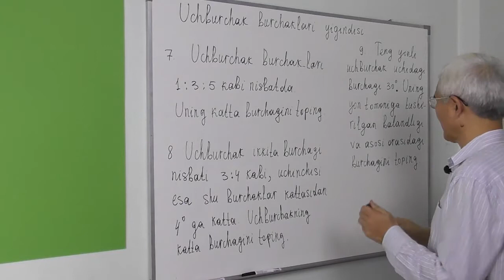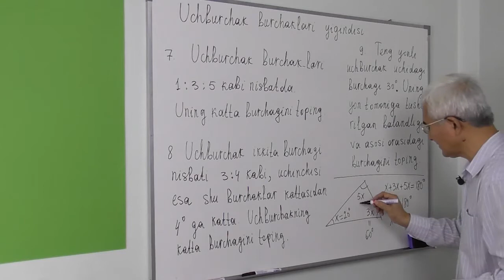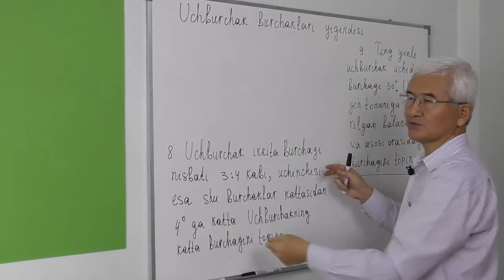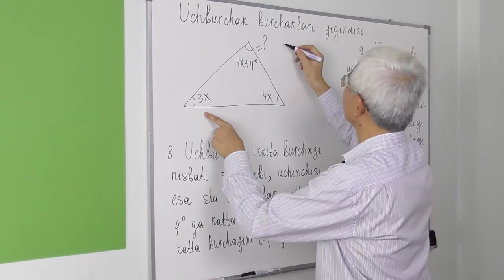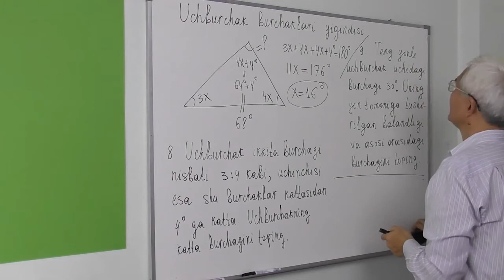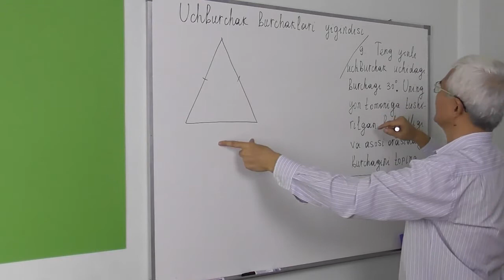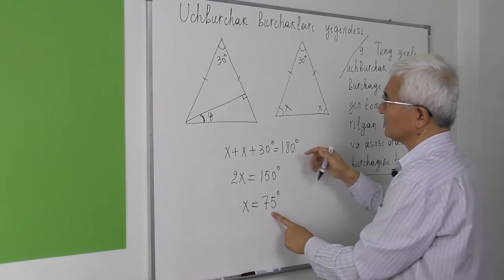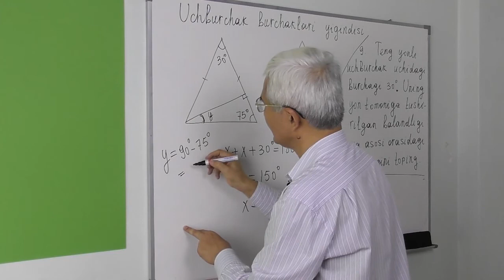11.2 Uchburchak burchaklari yig'indisi